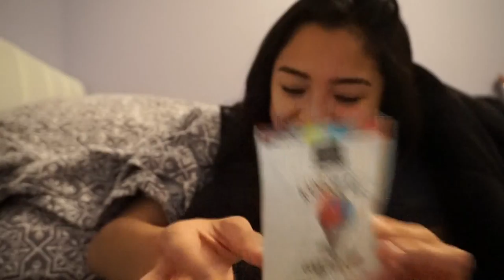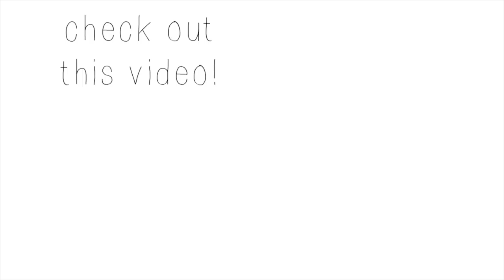VLOGGING IN BED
idek what this is